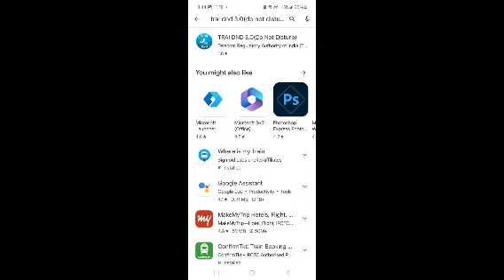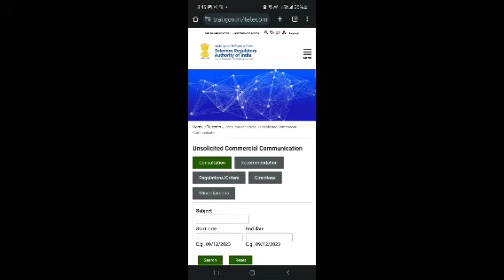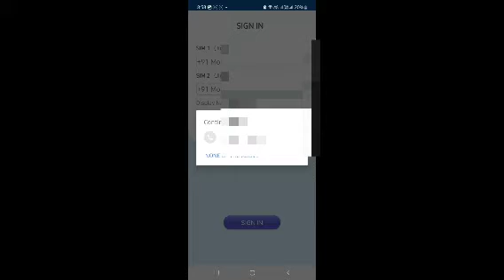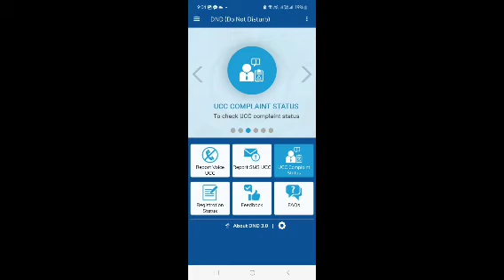Do Not Disturb (DND 3.0) App enables smart phone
settings
do not disturb mode
customize do not disturb mode
personalize settings
long dep trai
hai long dep trai
structure of trai
TRAI
prank call
Fake calls
Farji call ka report kaise karen
spam call kaise band kare mobile se
spam call kaise band karen
how to stop spam calls
Spam call kaise band kare
Fake call kaise band kare
indian caller id app
airtel dnd activation
how to activate dnd on jio
trai caller id app download
dnd mode kya hota hai
trai dnd 3.0 (do not disturb)
train app kaise use kare
train app download
trai channel selection app
trai dnd app kaise use kare9 spam email kaise band kare
spam call kya hai
spam whatsapp problem
spam folder in gmail
spam recipes
spam kaise banta hai video
spam call
spam call kaise kars
spam message kaise band karefake call kaise band kare,